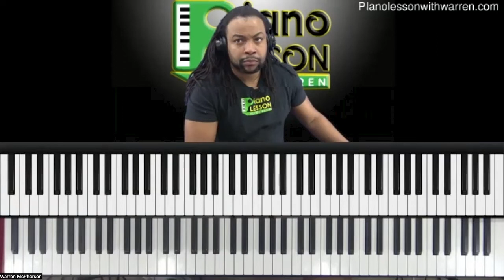How To Learn Songs FASTER With The Number System